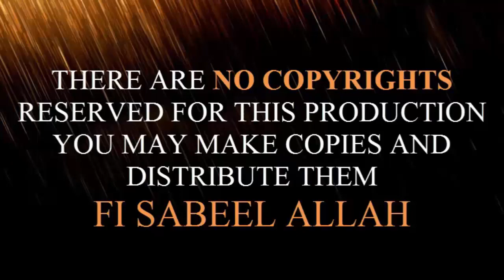Friday Lecture - Qadiyaniat ka Operation - 09-02-18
His Excellency, Mufakir-E-Islam Dr. Pir Syed Abdul Qadir Jilani’s Friday Lecture - Qadiyaniat ka Operation - 09-02-18